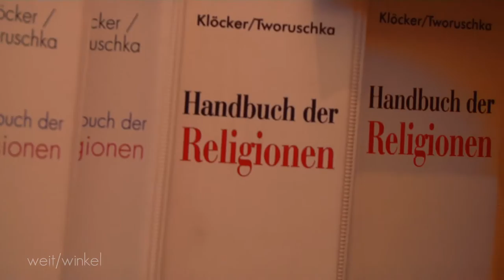Glauben & Glaubensausübung [im/interview] Beratung über Sekten und Weltanschauungsfragen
Ein Beitrag von: Milva Ilgar-Mahnke, Fabian Lickes, Beata Jaranowska und Marisa Ortlieb